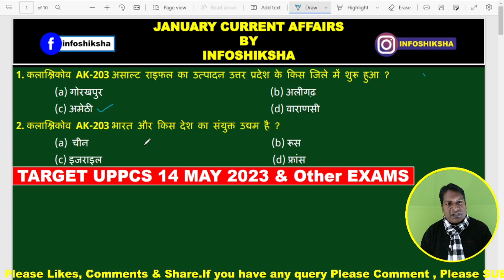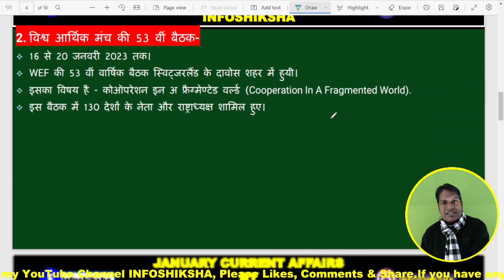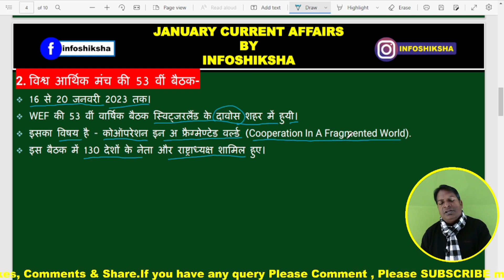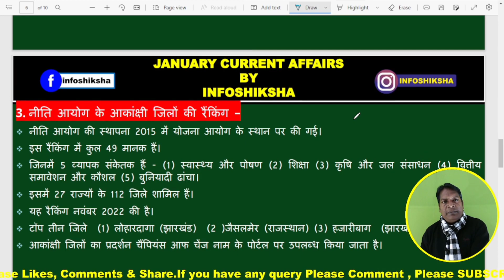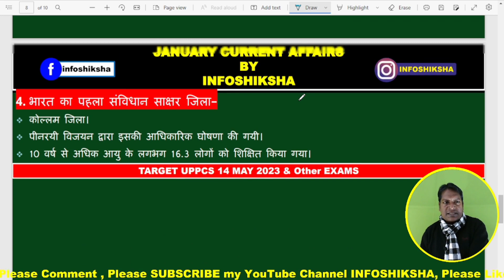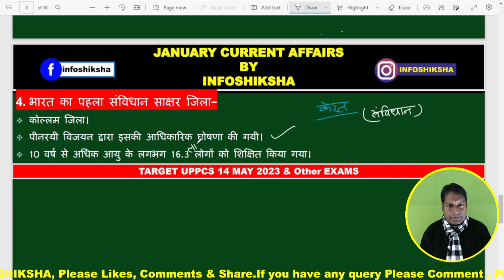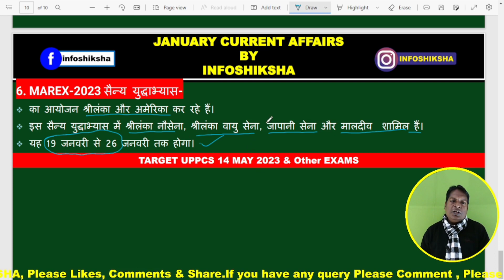Current Affairs 2023।जनवरी करेंट अफेयर्स 2023। करंट अफेयर्स के प्रश्न और फैक्ट // UPPCS 14 MAY 2023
Current Affairs by infoshiksha, Current Affairs 2023, जनवरी करेंट अफेयर्स 2023, करंट अफेयर्स के प्रश्न और फैक्ट, UPPCS 14 MAY 2023
Infoshiksha, infoshiksha classes, Current affairs 2023, Current affairs Jan 2023, Current affairs upsc 2023, Current affairs January 2022,
1. कलाश्निकोव AK-203 असाल्ट राइफल का उत्पादन उत्तर प्रदेश के किस जिले में शुरू हुआ.
2. कलाश्निकोव AK-203 भारत और किस देश का संयुक्त उद्यम है ?
3. कलाश्निकोव AK-203 असाल्ट राइफल,
4. विश्व आर्थिक मंच की 53 वीं बैठक कहां आयोजित की गई है ?
5. विश्व आर्थिक मंच की 53 वीं बैठक,
6. नीति आयोग के आकांक्षी जिलों की रैंकिंग में प्रथम स्थान पर कौन सा जिला है?
7. लोहारदागा,
8. नीति आयोग के आकांक्षी जिलों की रैंकिंग,,
9. भारत का पहला संविधान साक्षर जिला कौन सा है?
10. कोल्लम,
11. MAREX-2023 सैन्य युद्धाभ्यास का आयोजन कौन कर रहा है ?
“भारत का संविधान Polity for IAS, PCS- UP, BPSC, Uttarakhand, Chattisgarh, RAS, Jharkhand, 6-12 th classes, SSC, SSC GD, RPF, CTET, UPTET, CDS, CAPF”
Current affairs facts, Current affairs fact 2022,
Current affaors questions and facts,
Current affairs UPPCS exam 14 may,
Current affairs UPPCS 2023 may 14,
10-20 january current affairs 2023,
Current affairs fact 2022, Current affairs fact 2022 ssc gd,
Current affairs fact 2022-23 UPPSC,
RPSC exams current affairs 2023,
Uttarakhand current affairs points,
Current affairs points 2023,
“Current Affairs with G.S. & Current issues (National & International) for IAS, RO/ARO, PCS, CDS, CAPF, SSC, RRB, UPP, UPSI, B. Ed., BEO & other exams”
January current affairs important points,
Current affairs fact 2023,
January current affairs fact 2023,
10-20 January current affairs fact 2023,
current affairs important facts,
January December current affairs 2023,
January current affairs 2023 rajasthan,
January current affairs 2023 UPSC,
January current affairs 2023 uttarakhand,
January current affairs 2023 weekly,
January current affairs 2023 MPPCS,
January current affairs 2023 BPSC,
Anahat singh, IG drones, Virat kohali record, Steeve smith record,
रेखागणित ( Plane Geometry) UPTET,CTET, High School, SSC, कक्षा6, कक्षा 7, कक्षा 8 ,कक्षा 9 तथा ,कक्षा 10  के लिए  ।:
January current affairs 2023 sscgd,
How study Current affairs. Current Affairs for UPSC. Current Affairs for UPPSC. Current Affairs for MPPSC. Current Affairs for BPSC. Current Affairs for Uttarakhand PCS. Current Affairs for RAS. Current Affairs for SSC. Current Affairs for UPPET. Current affairs for IAS. Current Affairs October Months. Current Affairs October 2022. Current Affairs for all one day exams. Please likes, shares & comments on video. If you have any problem please comment. Best platform to learn Current Affairs with G.S., Mathematics, Statistics, Polity & Social issues & and science. Learn without coaching. CurrentAffairsWithG.S.